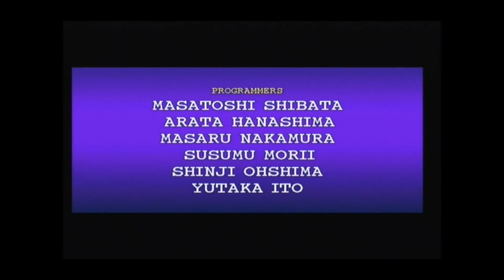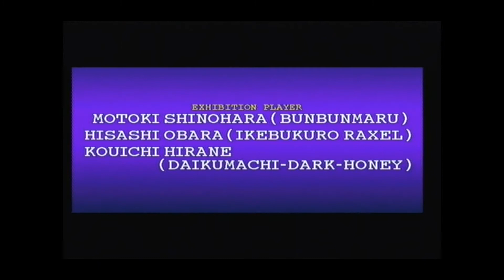Fighting Vipers Tokio Playthrough using the Sega Saturns Action Replay Plus :D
This is a playthrough of Fighting Vipers using the Action Replay Plus to give me invincibility. Therefore in proper 90's style TV sound playthrough, I finally play this game again using the Action Replay Plus for the Sega Saturn :D

However, before that, I found the Action Replay Plus cheat codes at this great website below to finally complete this game  :D

First thing I did was find a game I liked and find its master code and a cheat for the game afterward on the above website which is normally a combination of two rows of 12 numbers or letters for the master code or just a general code like invincibility.

After finding the master code I would go to the main menu on the Action Replay Plus. Select cheats by pressing the a button then to go into the games list menu then press a again on the words new game at the very top of the games list to add a new game.

Then name your game by pressing the a button, for example, Fighting Vipers then when finished press the b button.

Then press the down key to enter the first row of 12 digits by then pressing a once finished press the b button then down then a to start the second row then type it with the button a again then when finished press b to save and exit.

Then using the same principles as typing the master code find a cheat code I liked on the website which can be one or multiple 12 letters and numbers give my cheat code a name and finally save the cheat code.

You will then be taken to the master code and the cheat code you have just created in order to switch the code on for the game just press the a button while highlighting the cheat code and press the start button then press it again on the words start game with selected cheats to enter the game with the cheat code selected.

Also, do not worry about switching on the master code as that is switched on automatically.

Hopefully, after viewing this cheat cartridge in action, it will convince you it's worth buying just to complete Fighting Vipers or any other Sega Saturn Classic game :D

Links:

1: This is a games list for the Action Replay Plus.